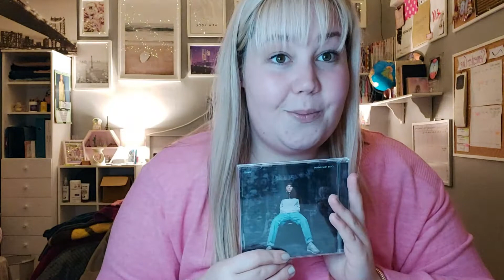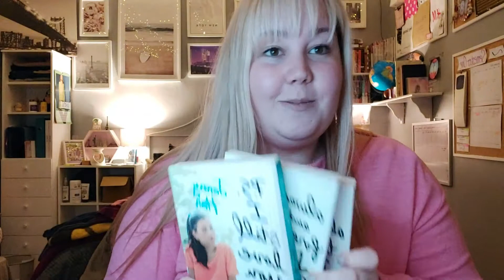ALL MY FAVOURITES I THINGS I CAN'T LIVE WITHOUT! | BOOKS | MAKE-UP | MUSIC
Hey Youtube! have a look at all my favourite things from books to make up to music!